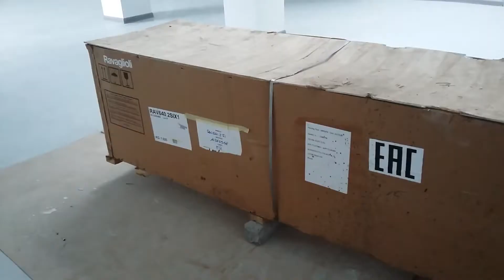Монтаж ножничного подъемника под сход-развал RAV 640.2 часть 1 Азбука Автосервиса в Ульяновске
Установка ножничного подъемника под сход-развал RAV 640.2